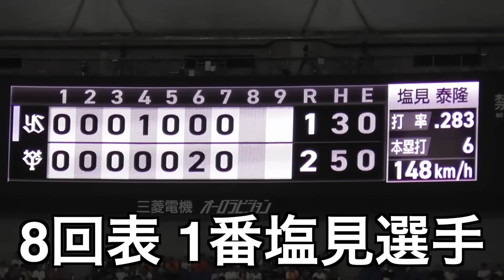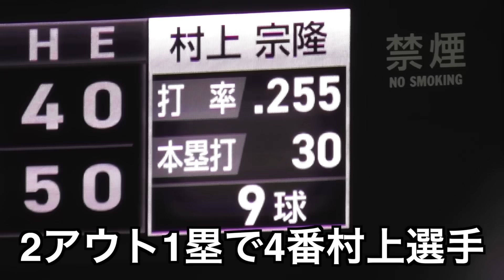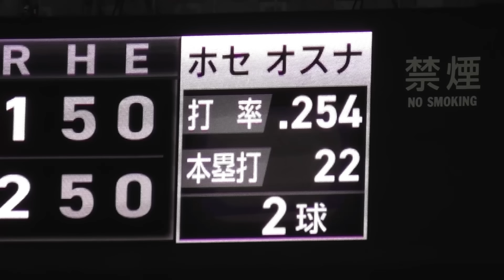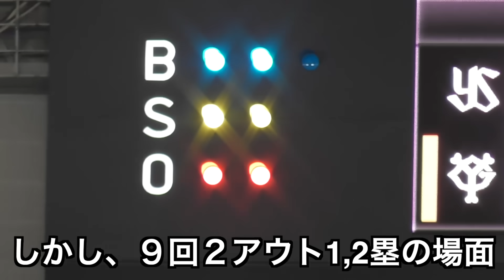巨人大勢投手、86日ぶりの帰還も苦い復帰戦！涙目でうつむく大勢投手に先輩中川皓太投手が「結果で自信を付けていくしかない」と激励！坂本選手が大勢投手を気遣う場面も！巨人vsヤクルト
巨人大勢投手、86日ぶりの帰還も苦い復帰戦！
涙目でうつむく大勢投手に先輩中川皓太投手がフォロー！